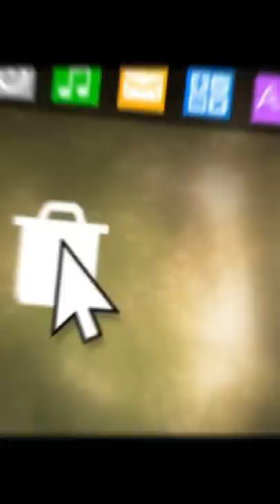Chat Noir and Ladybug {Edit/AMV} Into Your Arms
Btw this audio isn’t mine ( credits to @janaschneider5500 )

The last few clips didn’t actually happen in the episode, I just put them for the edit